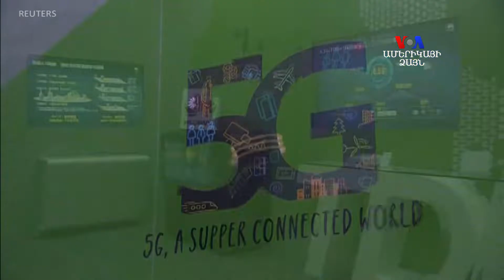Huawei ընկերության գործունեությունն ԱՄՆ-ում վտանգի տակ է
Չինական Huawei ընկերությունը զգուշացրել է, որ եթե ԱՄՆ արգելի ընկերությանը կառուցել "5G" ցանցի ենթակառուցվածքներ Միացյալ Նանագներում, ապա դա կանդրադառնա ամերիկյան աշխատանքային շուկայի վրա